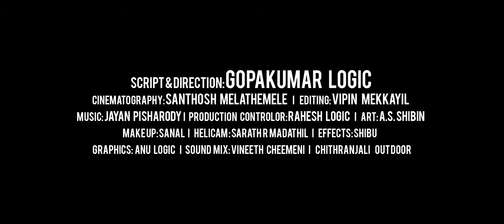MK Signature Bridal Square Kollam Teaser Advertisement 2018 Starring Ma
Mk Signature ad film by Gopakumar logic